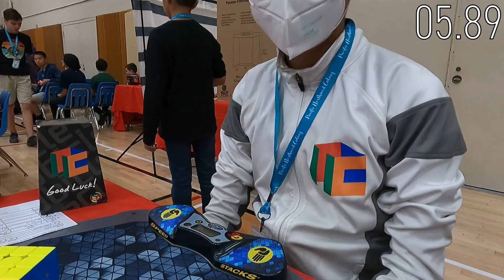Two Counting 5s! | 6.21 Official Rubik's Cube Average (PR2)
Cube: Tornado V3 M Flagship (tension 3, elasticity 3, magnet strength 2)

Getting closer and closer to sub-6 🤯